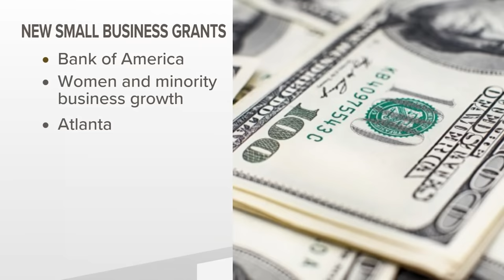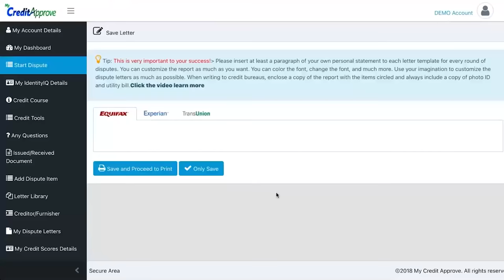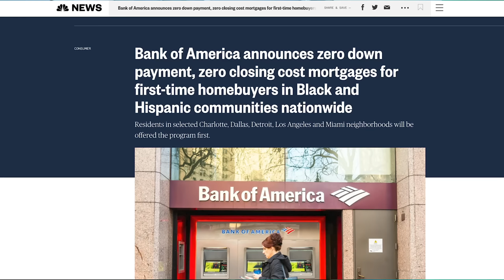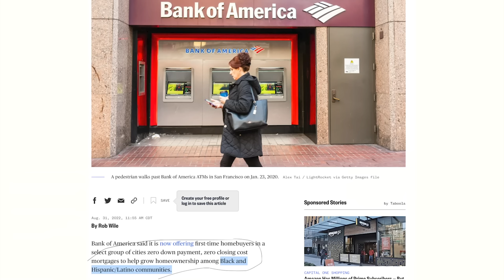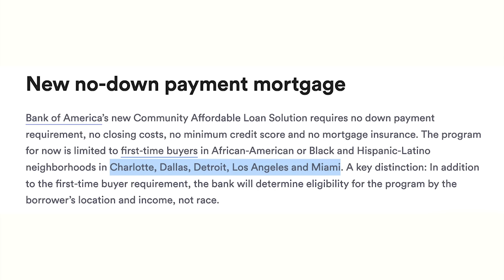NEW secret 🤫 Bank of America to offer 🤯 * 0% Down, Zero Closing Costs, No Credit Score Mortgage*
Today we'll review the new Bank of America 0 down payment program!

 My Article when I Created the First Cloud Credit Software for consumers.